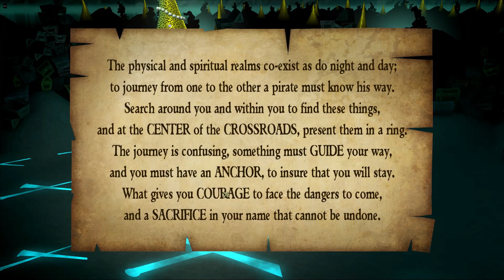Let's Play Tales of Monkey Island part 42 Rise of the Pirate God part 4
We work on finding a spell to return us to the land of the living.

This is a blind playthrough of Tales of Monkey Island, a swashbuckling puzzle game cut into five chapters by Telltale Games.